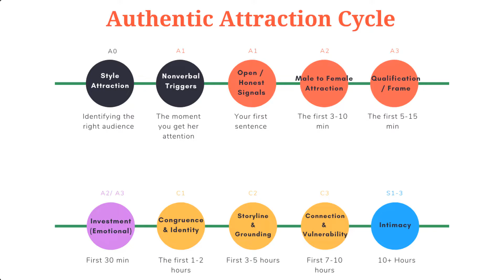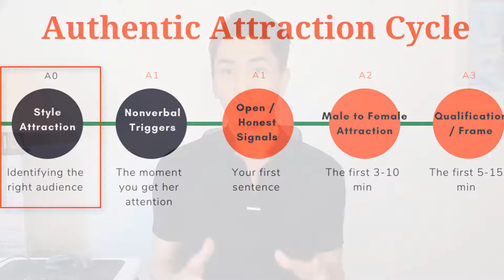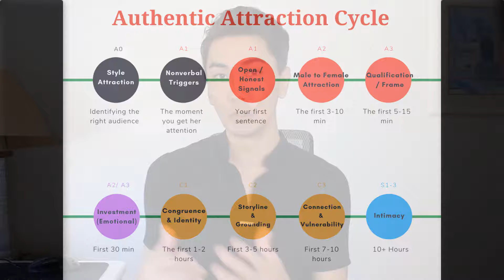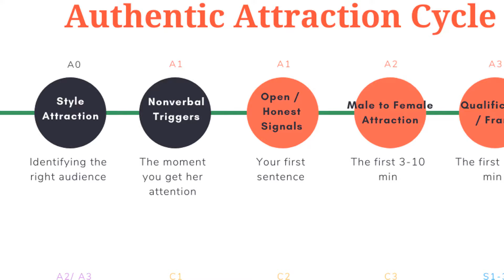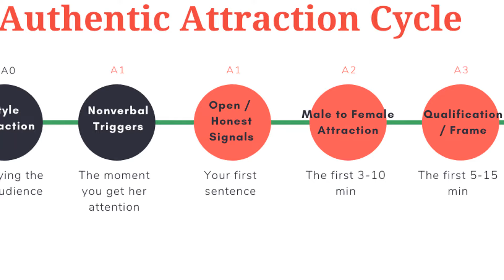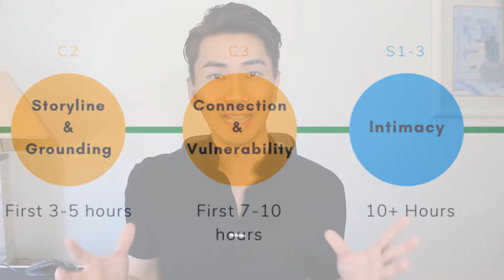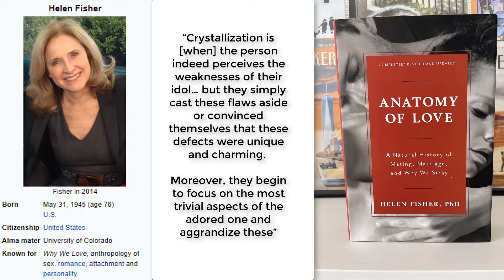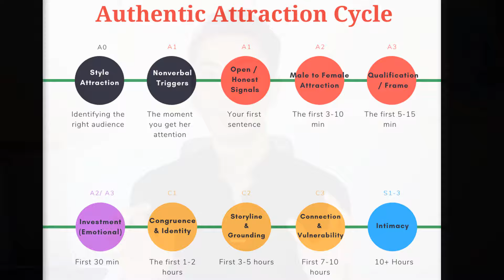The Only Dating Advice You'll Ever Need (Full Authentic Attraction Cycle)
Crystallizing 15 years in-field with this systematic cycle, so you can learn how to meet, attract, connect and talk to girls you want consistently with a predictable system. Free guides below:

So… what do you need help with?

1.  "I want to know what to message her"

2. "I want to look attractive"
Send me your Style Attraction Hacks.

3. "I'm an Asian guy who wants a dating advantage"
Send Me Your 2 Attraction Hacks For Asian Men

Intro: (0:00)
Student Success with this model: (1:04)
A0 Style Attraction: (1:32)
Seduce With Style: (1:58)
Foundations: (3:00)
Formless Attraction: (4:40)
A0: (5:33)
A1: (6:52)
A2: (9:03)
A3: (14:15)
C1-C2: (18:43)
C3: (22:45)
S1: (27:00)
S2-3: (28:56)
Real Connections: (30:25)
Guys who only do online dating (31:32)